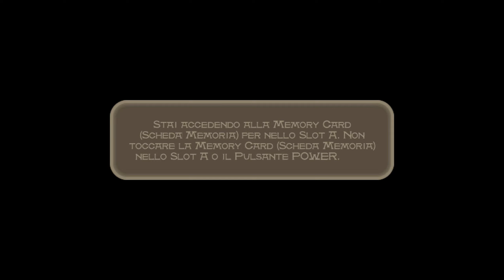Prince of Persia: Le sabbie del tempo Capitolo 1 Inizio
Prince of
PERSIA
Le sabbie del tempo

Capitolo 1
Inizio